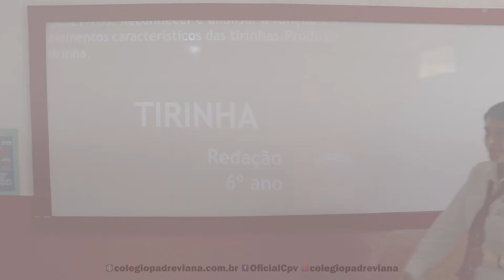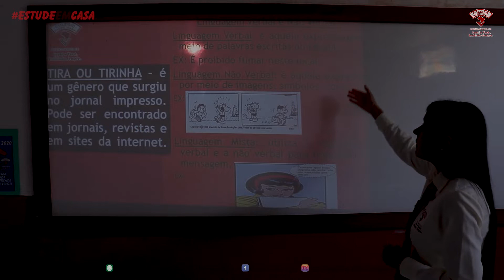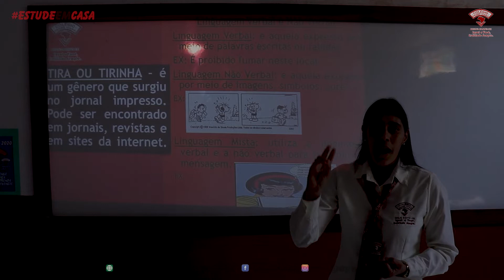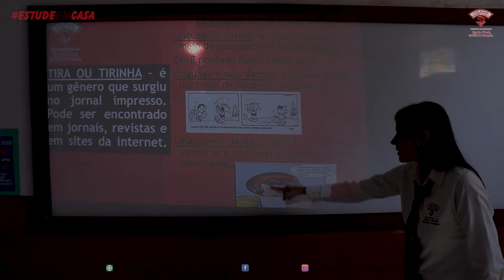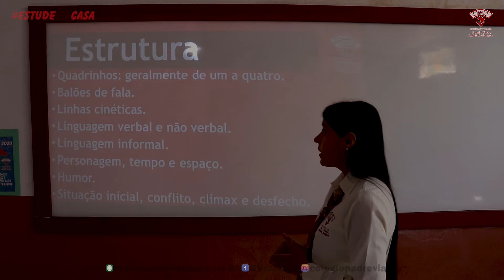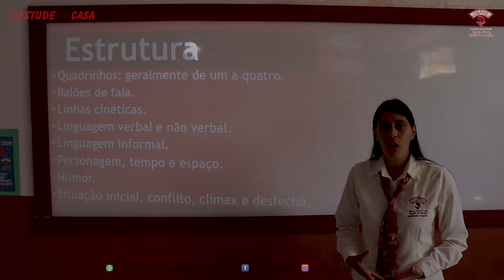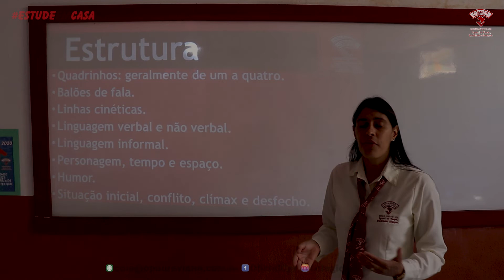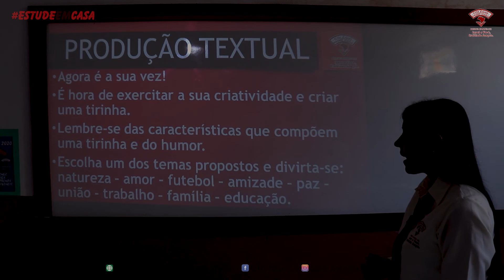Redação - 6º Ano Fundamental II - Tirinha - Antonielle